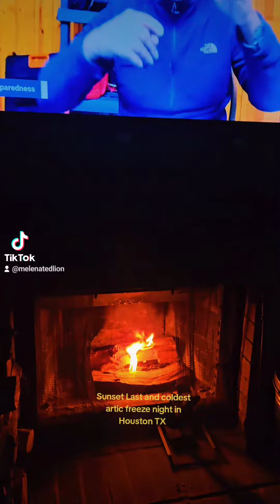Temps dropping 🥶 last night of Arctic Freeze 17* , @visionpreparedness Preparedness awesome